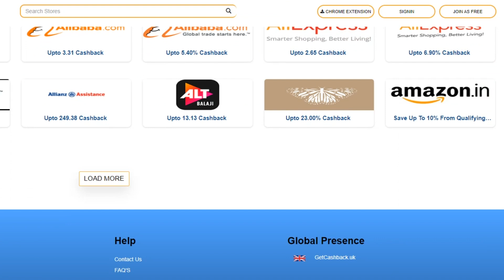“ரொம்ப ஆட கூடாது.. என்ன வேணாலும் ஆகலாம்..” Q de Kock speech | AUS vs SA | CWC 2023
Own Factory made fire crackers at lesser price

Nagamangalam, Trichy.